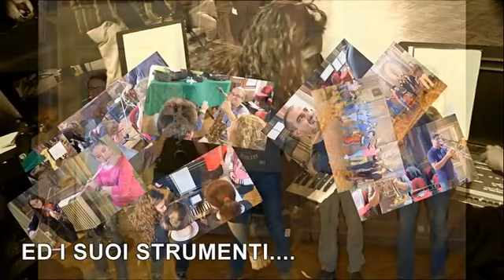Alla Corte del Principino di Ugo Fea - Fondazione Fossano Musica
Presentazione degli strumenti musicali alle scuole primarie
(flauto Elena Sandrone, violino Ilaria Bogetti, violoncello Luca Panicciari, tastiera Anna Mazza, clarinetto Marco Palmarucci, sassofono Alessio Mollo, tromba Maurizio Caldera, trombone Gianpiero Brignone, percussioni Matteo Caramia, narratore Ugo Fea, operatore video Johnny Ferrua)